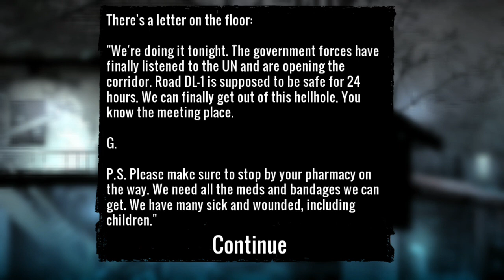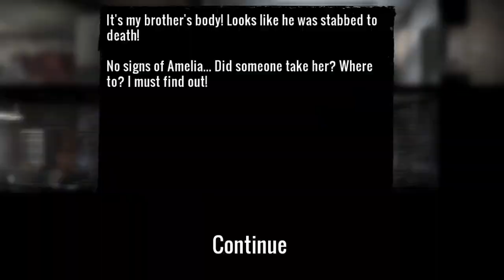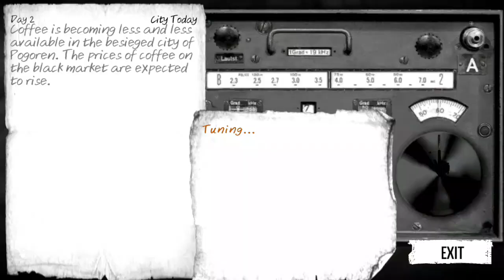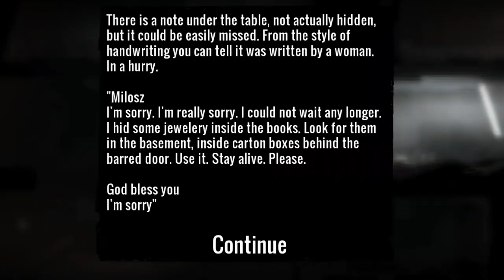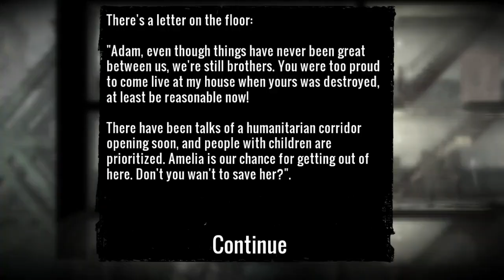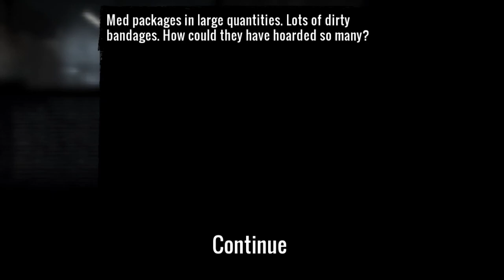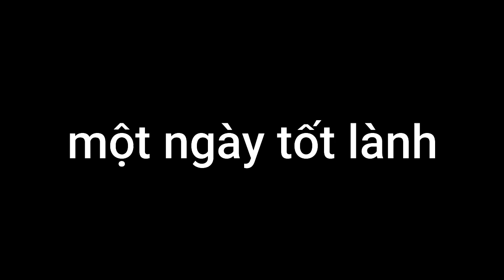CHẠY KHÔNG THOÁT Đâu Con Gái Ạ! ( This War Of Mine Father's Promise )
Đây là vài dòng vẻ vời về tựa game của chúng ta:
*trên google có hết nha mọi người* =)) ( This War Of Mine Father's Promise )
Nguồn nhạc trong video:
BIẾT MÌNH TRÊN MẠNG XÃ HỘI NÀO!